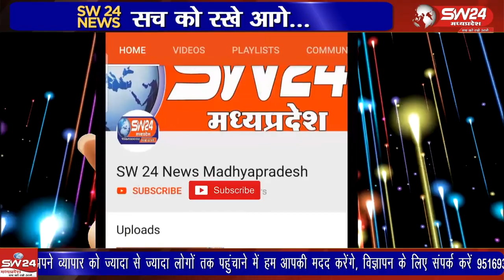इन्दौर से कुक्षी जा रही छाबड़ा बस रात्री के9,30बजे रामपुरा घाटी पर बस परआऱोपी द्वारा पत्थर फेंके गये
इन्दौर से कुक्षी जा रही छाबड़ा बस करीब रात्री के 9,30 बजे रामपुरा घाटी पर जैसे ही पंहुची तो बस पर अज्ञात आऱोपी द्वारा पत्थर फेंके गये जिससे बस में बैठी सवारी इमरान नाम के व्यक्ति निवासी कुक्षी को सिर में पत्थर लगने से गंभीर चोट लगी है